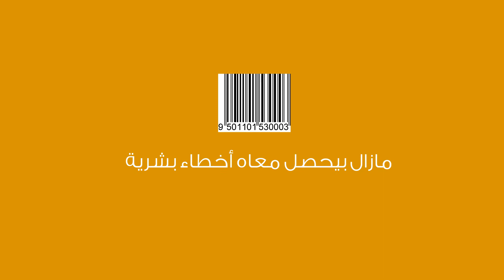RFID VS Barcode Egypt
arcode labels have been the industry standard in retail and logistics for over 30 years, but other technologies, namely radio-frequency identification (RFID), have greatly diminished the luster of barcodes in the past decade. While both are well suited for certain applications, the advantages of RFID over barcodes are great in number and significance.
1-RFID doesn’t need line of sight
2- An RFID tag is read/write.
3-RFID tags are durable and reusable.
4-Data is encrypted.
5-RFID tags are capable of storing more data
6-Read rate is greatly increased.
7-RFID tags can be printed with a barcode.